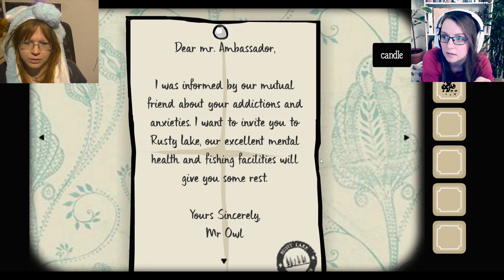The most disgusting episode yet 💩 Rusty Lake Hotel #4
What is your favourite type of sandwich? ;)

Welcome our guests to the Rusty Lake Hotel and make sure they will have a pleasant stay. There will be 5 dinners this week. Make sure every dinner is worth dying for!